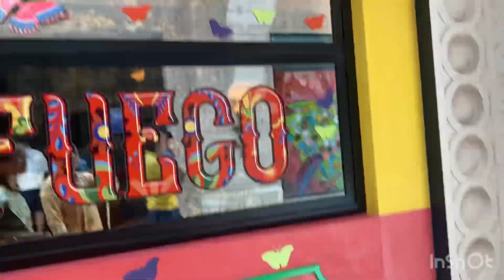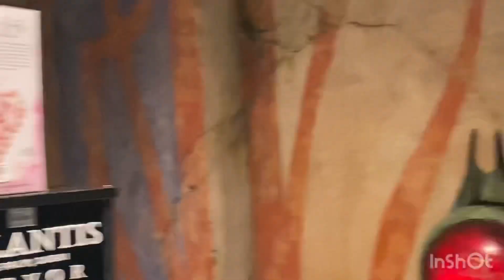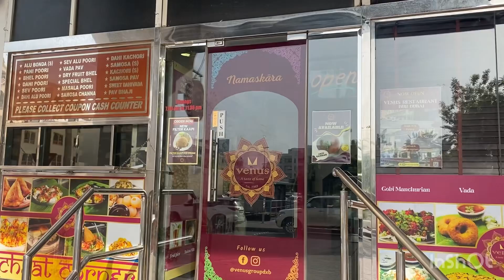Palm Atlantis in Dubai ♥️👌palmatlantis